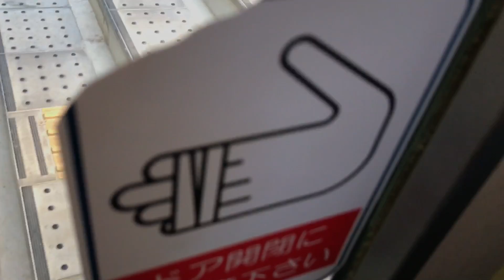日本一の勾配 31度18分 初めてのケーブルカー！ 高尾登山電鉄 清滝〜高尾山 側面展望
どうもこんにちはtrainsBousouです
今回は初めてのケーブルカーです
日本一険しい勾配を登るケーブルカーは秋には紅葉がすごいです 高尾山へ登る時は日本一の勾配と山頂のとろろそばを食べながら 山頂から見える綺麗な景色を見てはいかがですか？

ここからは注意事項です
誹謗中傷コメントはおやめください誹謗中傷コメントを見つけた際には削除いたします無断転載もおやめください低評価をする際にはコメントをしてくださいよろしくお願いします